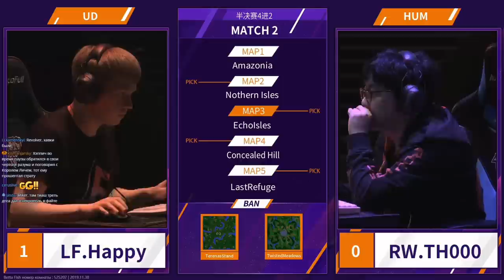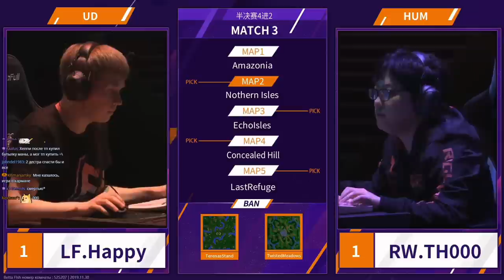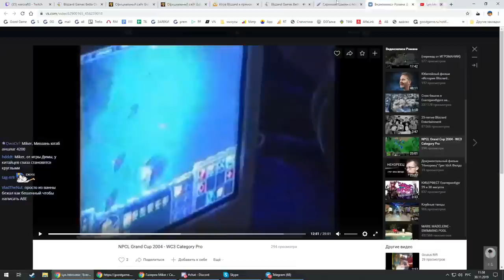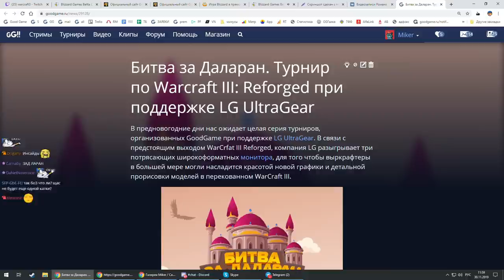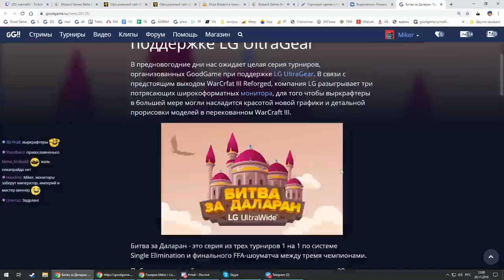Gold League: Зима 2019 Happy (UD) vs TH000 (HU) 1/2 (Miker)